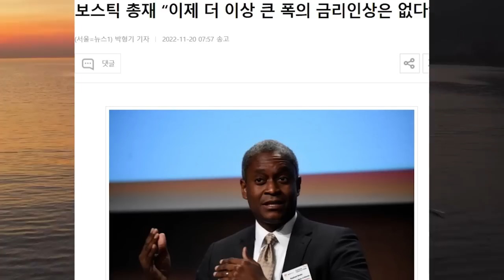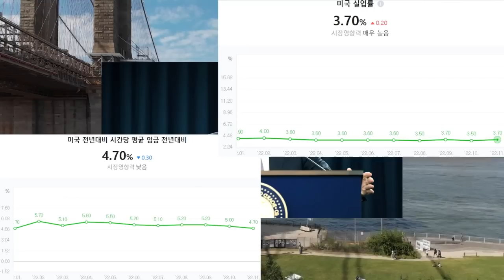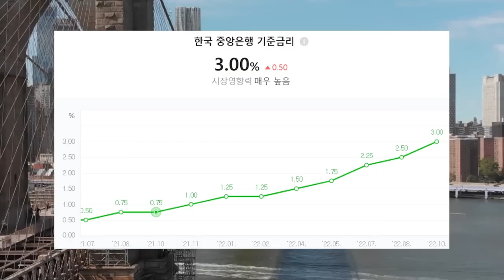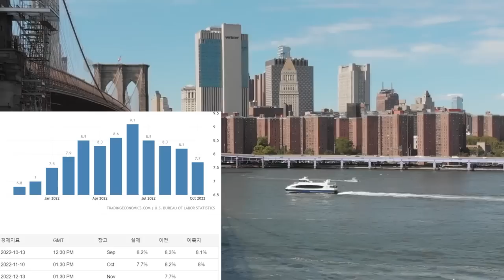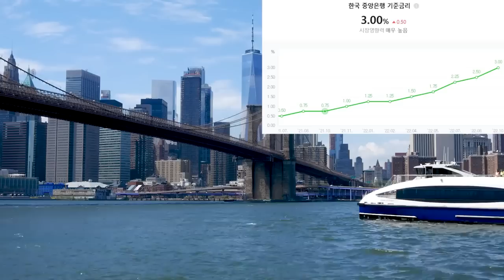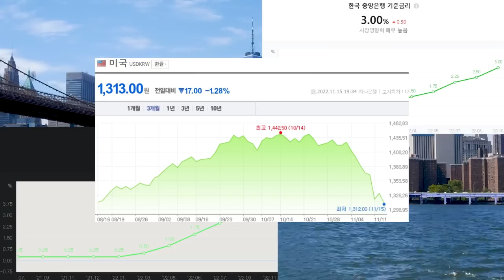근래에 매파 발언으로 증시의 상승을 억눌렀던 연은 총재들의 발언들만 있었는데 이번에는 비둘기파의 발언이 나왔네.